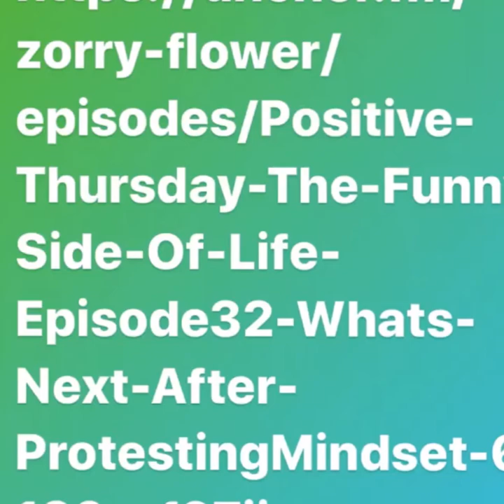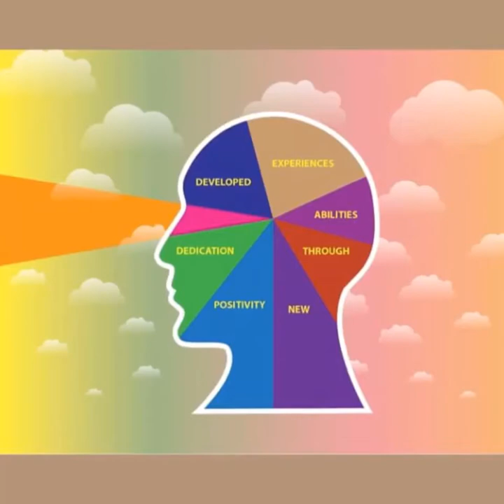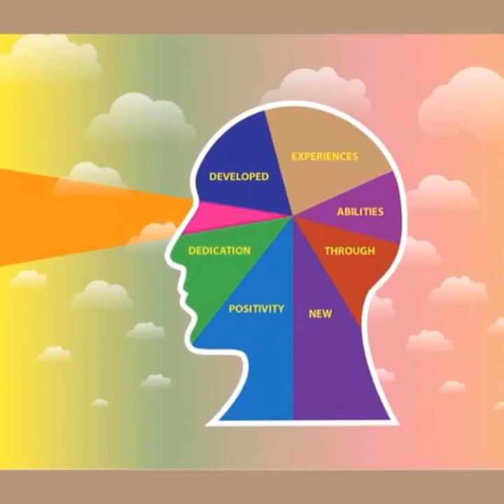Positive Thursday The Funny Side Of Life Episode32 What’s Next After Protesting/Mindset 6/11/20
Positive Thursday The Funny Side Of Life Episode32  What’s Next After Protesting/Mindset 6/11/20 Zorry Flower